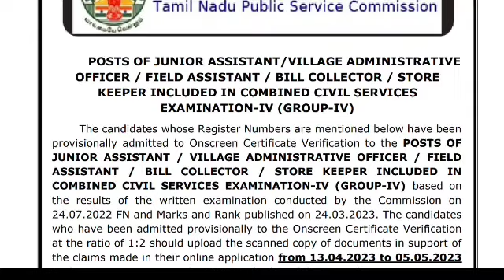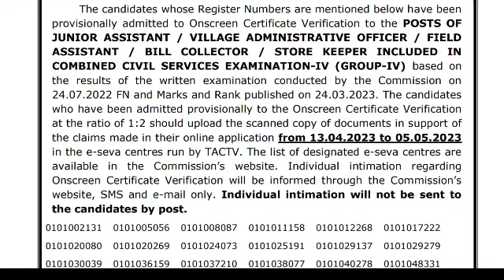TNPSC GROUP 4 RESULT Official Update | TNPSC Group 4 Result released |TNPSC Group 4 Latest update